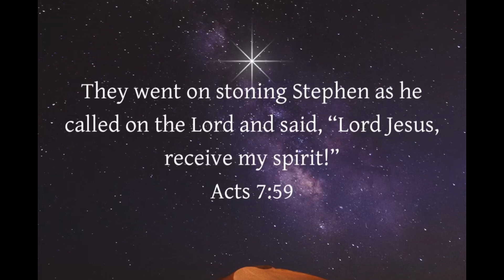‭‭Acts‬ ‭7‬:‭59‬-‭60‬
“They went on stoning Stephen as he called on the Lord and said, “Lord Jesus, receive my spirit!” Then falling on his knees, he cried out with a loud voice, “Lord, do not hold this sin against them!” Having said this, he fell asleep.”
‭‭Acts‬ ‭7‬:‭59‬-‭60‬ ‭NASB1995‬‬